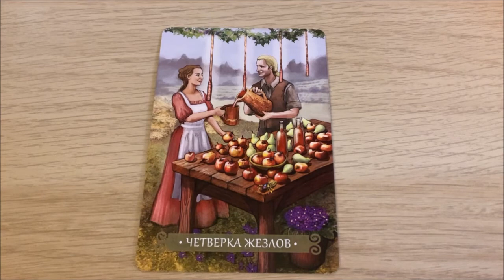Карта Дня 19 ноября. Пятница#Shorts